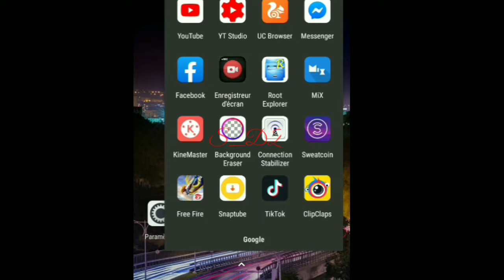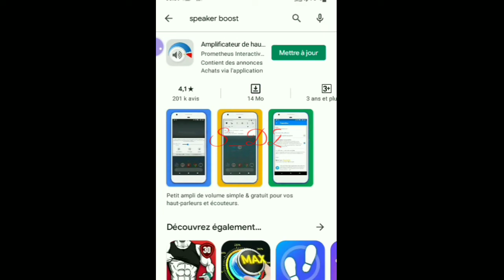Augmenter le son du Téléphone رفع الصوت للهاتف 2021